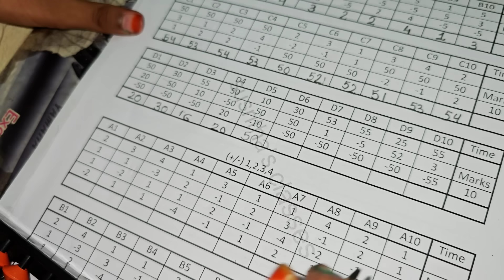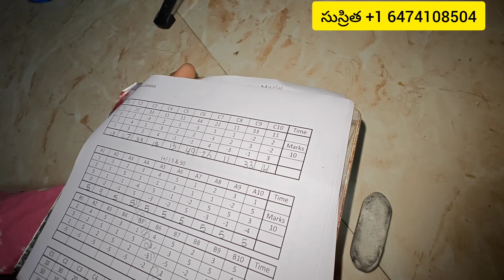A Day in my Life vlog/ఈరోజు ఏ పని సరిగా కాలేదు momguilt/Subscriber ని కలిసి Flash cards ఇంకా Gift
📚👨‍🎓👩‍🎓 Olympiad books and exam application links👇👇

Disha class 1st Olympiad books
Disha class 2nd Olympiad books

💕💕AGARO Royal Mixer Grinder 900W, Heavy Duty, 100% Pure Copper Motor, 3 Stainless Steel Jar, 3 Speed, Whip Function, Stainless Steel Blades,Wet & Dry Grinding, White

❤️❤️For abacus, maths, telugu👇👇
Susritha teacher 👇

A Day in my Life vlog/ఈరోజు ఏ పని సరిగా కాలేదు momguilt/Subscriber ని కలిసి Flash cards ఇంకా Gift ఇచ్చాను చాలా happy feel అయ్యారు